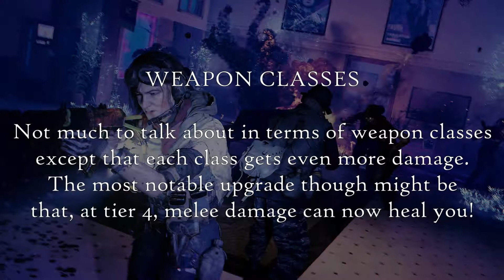NEW Tier IV and V Skill Upgrades in Cold War Zombies!!!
Just a quick video showcasing the new skill tiers coming to Cold War Zombies. As always, enjoy the video and have a fantastic day!

Outro: Adventure by JJD